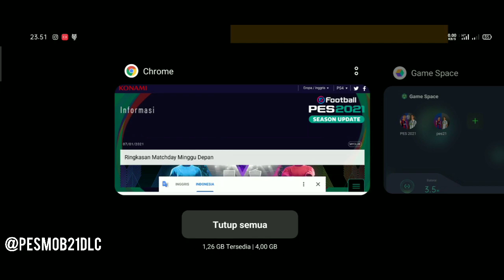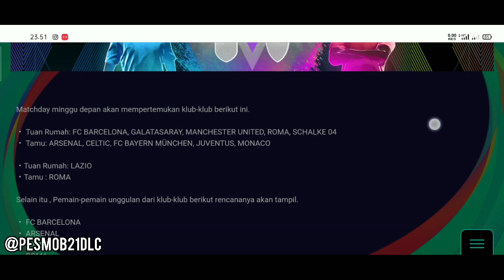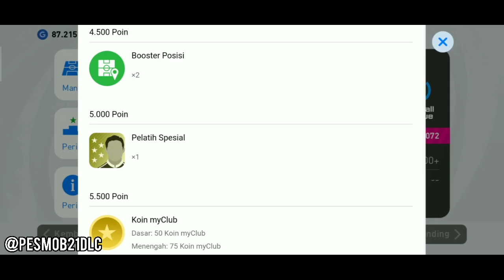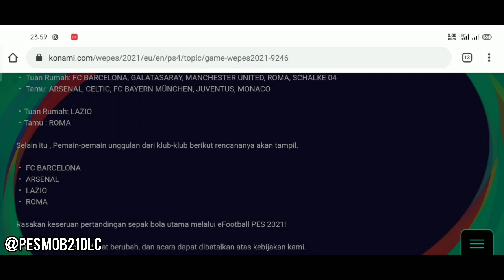HADIAH 400 POIN eFOOTBALL TUKARKAN ICONIC MOMENT!! | PES 2021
Follow Instagram Pes Mob Indonesia @pesmob21dlc

Jasa Klaim 10K Poin eFootball